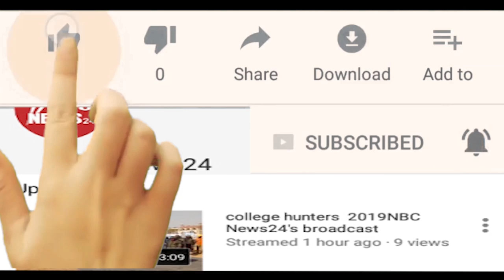सरकारी कांटे पर तुलाई नहीं करने से नाराज किसानों का हंगामा